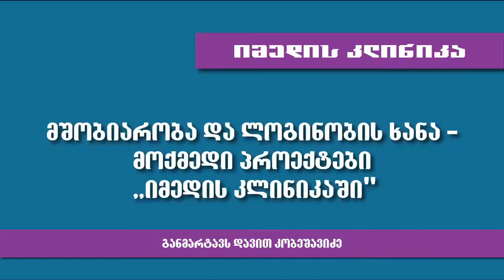ორსულობის მართვა და მშობიარობა ,,იმედის კლინიკაში"